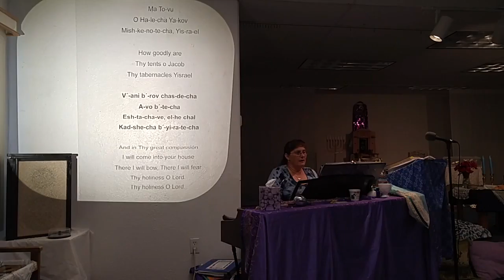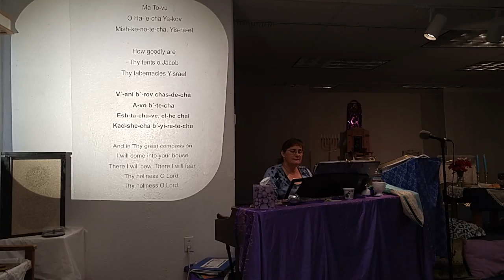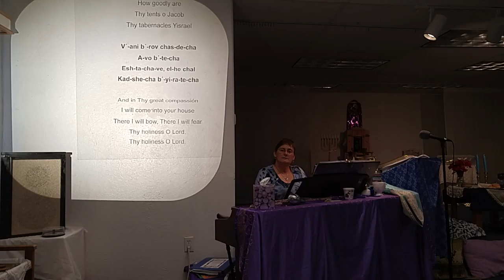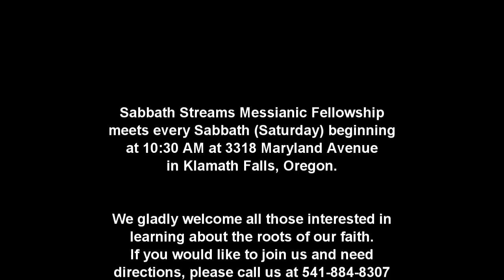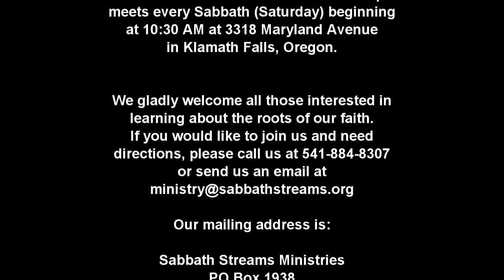B'reisheet | בראשית | "In the beginning" Genesis 1:1-6:8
Sabbath Streams Messianic Fellowship meets every Sabbath (Saturday) beginning at 10:30 AM at 3318 Maryland Avenue in Klamath Falls, Oregon.

We gladly welcome all those interested in learning about the roots of our faith.

All songs and music in this video presented under CCLI License #3094914, Podcast License CCLI CSPL051838, or with permission of the song writers.